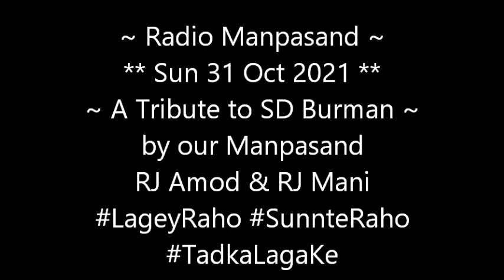Radio Manpasand - Sun 31 Oct 2021 - A Tribute to SD Burman - RJ Amod RJ Mani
Happy Manpasand Sunday .. Join Manpasand RJ Amod and RJ Mani today from 10-12noon (and repeat show from 3-5pm) on ChaiPerTadka on current affairs and pay tribute to the legendary music maestro SDBurman on his annivery today. and listen to your Manpasand songs.. and we'll interview Ms Rachana Chitre from Saara Holidays - 'where your journey begins' about latest update on travel to India and other countries

Tho Buss

Remember to download the Radio Manpasand Android App or and iOS Radio App... for pleasant listening experience 24x7 anytime anywhere.